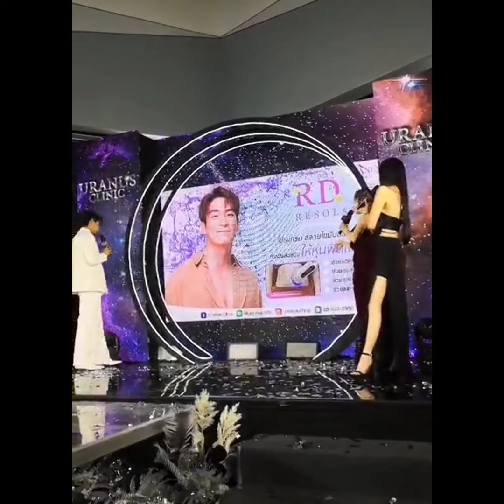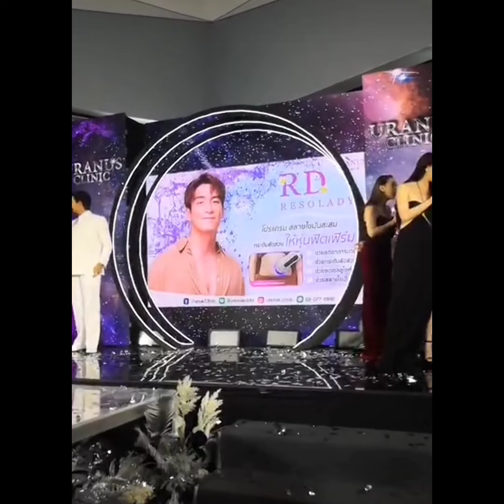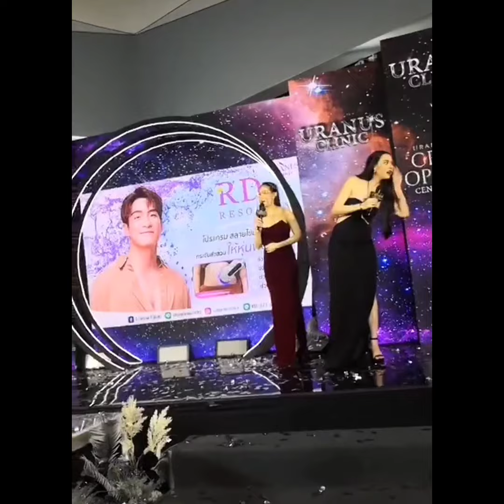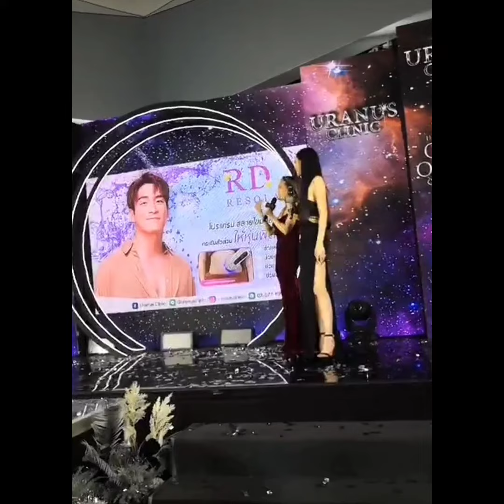เข้มมุก😍 เข้มบอกมุกพูดถูกทุกอย่าง🤭เอาใจเก่ง🤭 Kem Mookda